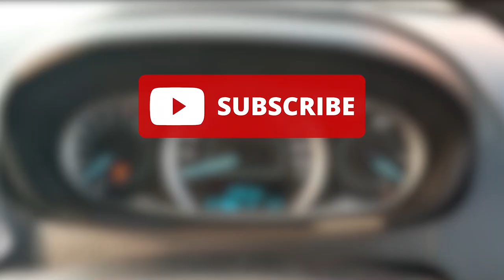Bishnupur Mukutmunipur | Road Trip Monsoon Escape DrivingDNA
DrivingDNA Monsoon Escape to Bishnupur and Mukutmunipur 2022.

Here is the link of the group for Facebook

I was driving a Ford Freestyle 1.2 Petrol Dragon series engine.

Hey friends, Sayak Hazra this side & thank alot for watching my videos. Please "LIKE" the video if you enjoyed watching or also "COMMENT" if you want to Suggest something or Appreciate.